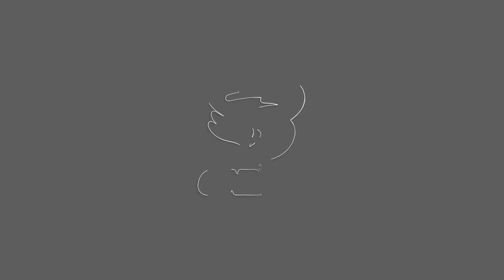Driver ng multicab, naipit matapos sumalpok sa bus